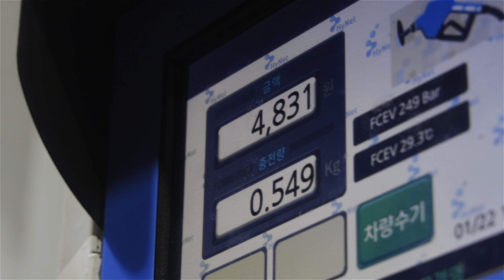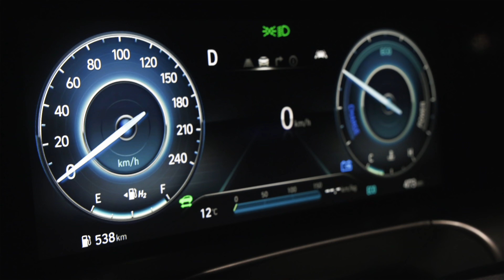신형인데 가격을 낮춰!? 신형 넥쏘 제주도 시승기!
*이 영상은 현대자동차의 지원을 받아 제작했습니다.*

안녕하세요.

이번 시승기는 새롭게 바뀐 넥쏘입니다.
그런데, 좀 특별하게 시승기를 기록했습니다.
바로 넥쏘를 타고 제주도 여행을 하며 시승기를 기록했습니다.
제주도에서 400km 넘게 주행할 수 있었던 비결을 말씀드릴게요!

시승차는 2021년에 출시된 페이스리프트 사양인데, 어떤 점이 바뀌었는지도 상세히 기록했습니다. 수소차는 정부의 인프라가 꼭 필요합니다. 정부가 발표한 정책이 제대로 실행되고 있는지 우리 모두 지켜봐야 한다는 마음으로 영상을 제작했습니다.